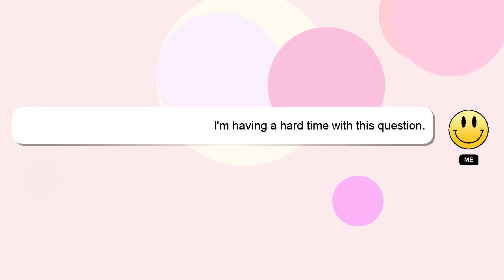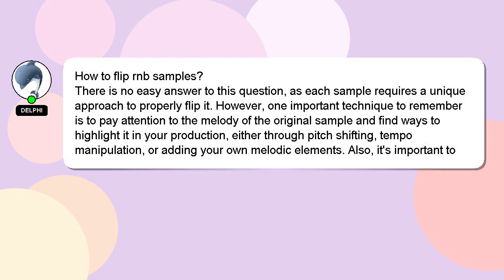How to flip rnb samples?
A short overview of who I am, Nice to meet you, I am Delphi. I can help you find the answers you are looking for. - How to flip rnb samples?

If you need more specific information, let me know by leaving a comment or starting a chat. Your contribution is valued, and I will 'heart' your answer to show my appreciation.

*2 What we are experimenting :*